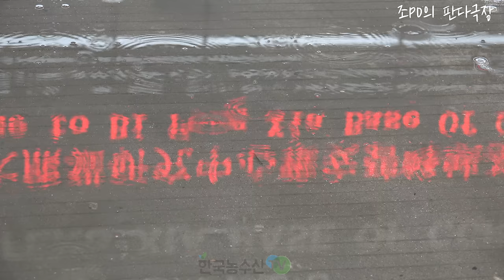[PandaTV] 푸바오 외할머니 아이바오의 엄마 러바오의 장모 신니얼을 아십니까?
신니얼(新妮儿)은 중국에 살던 판다로 한국에 있는 판다 아이바오의 어머니, 러바오의 장모이자, 푸바오와 쌍둥이 루이바오와 후이바오의 외할머니이다.

신니얼은 화니가 한국으로 오기 전
2016년 2월 26일 8살에 장폐색증으로 판다별로 먼저 갔답니다

장폐색은 장속에 내용물이 쌓이는 병으로, 판다한테는 치명적인 질환이다.

한마디로 말해서

장 기능이 정지하여 대변을 못보는 병이며, 육식동물의 소화기관으로 먹는 대나무를 소화 못시키고 70%를 그대로 배설하는 판다에게 흔한 병이고, 판다가 요절하는 가장 큰 원인이기도 합니다.

 신니얼의 경우 허타오핑 야생 훈련구역에서 야생적응훈련을 하는 도중 2월 초부터 구토를 하는 증상을 보였으며, 뒤늦게 의료진들은 신니얼을 CT 촬영하기도 하고, 긴급 수술을 받았으나 이미 악화된 상태였고 결국 완치되지 못하고 판다별로 갔습니다

그녀의 부탁처럼 우리가 화니를 잘 보살피고 있으니

부디, 판다별에서 행복하게 지내길 기도해 봅니다